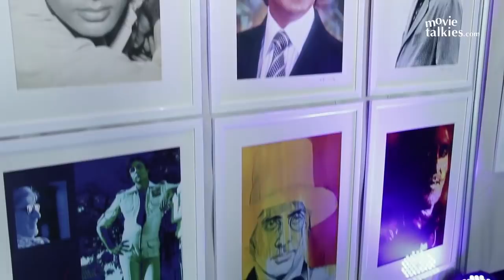Amitabh Bachchan Inaugurates Pradeep Chandra's Art Exhibition Frames 75